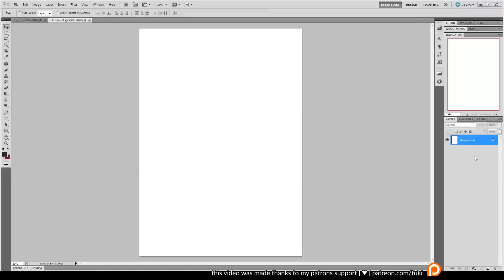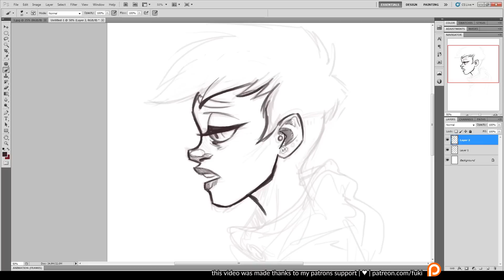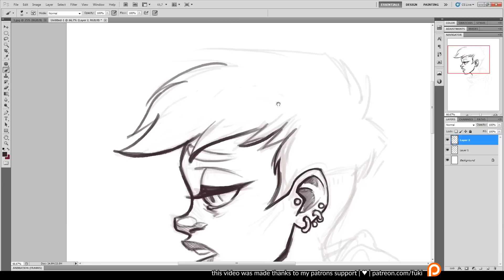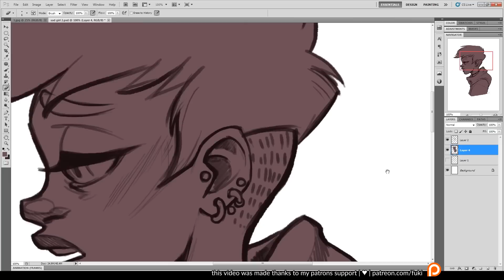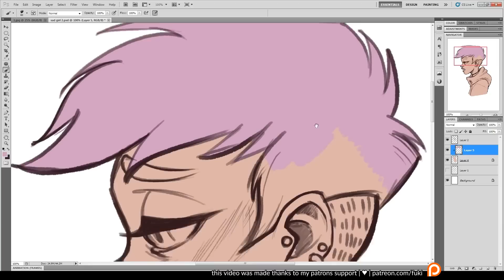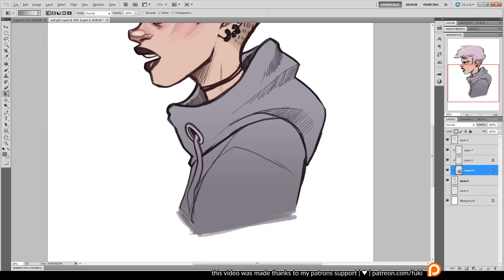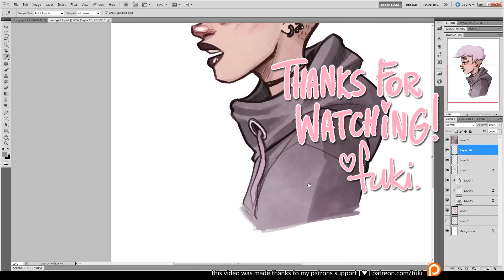sad girls club 1- Fukari drawing timelapse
❤ For more drawings follow me at:  fukari.deviantart.com

❤actual drawing time: about 26 minutes
❤ for my drawings I use brushes by kecky.deviantart.com and texture by aurorawienhold.deviantart.com